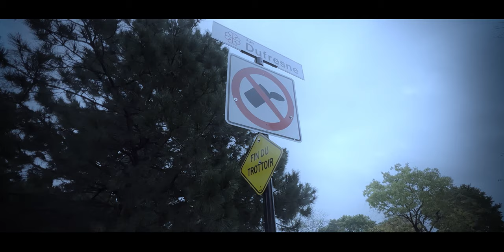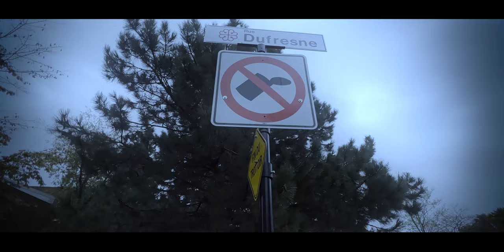如何利用 iPhone 13 Pro Max 拍摄大片？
入手了iPhone13，如何用它拍摄大片呢？
本期视频配件：
洋葱工厂：影刺手机兔笼\帕尼尼木制握柄\华夫饼全彩补光灯